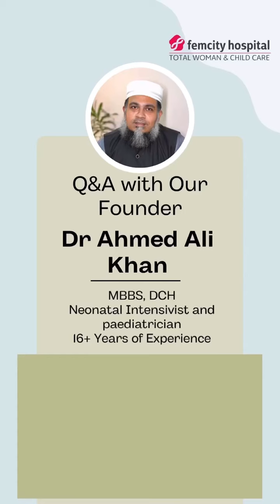Doctor Ahmed Ali, Founder, shares about his initial days as a doctor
Now, I know some of you might be wondering how I got here and how my initial days used to be. Well, it wasn’t easy! Becoming a doctor takes years of hard work and dedication. But let me tell you, every single moment was worth it….. Helping people and resolving their problems and sending them home healthy makes it all worth it.

📍Femcity Hospital,ShaikpetRoad
Next To Bajaj Electronics, Opposite D-Mart
Toli Chowki, Hyderabad.

Easily accessible from Gachibowli, Jubilee Hills, Tolichowki
& Manikonda area.